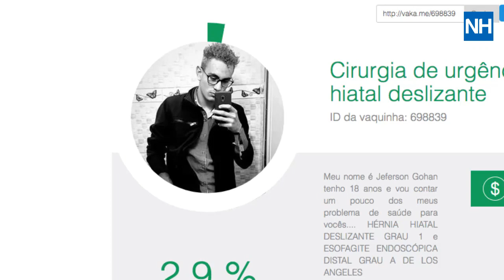📺 NH News: Sapiranga prepara telão para acompanhar Steici Lauser nesta noite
📺 NH News: Sapiranga prepara telão para acompanhar mais uma apresentação de Steici Lauser nesta noite. Após ganhar cirurgia, família de jovem com hérnia ainda conta com a solidariedade para pagar custos do hospital. Veja também: inscrições para vagas de trabalho em três unidades de saúde seguem até amanhã.